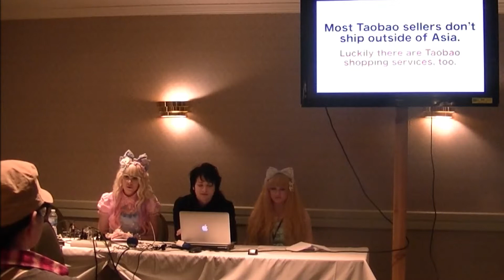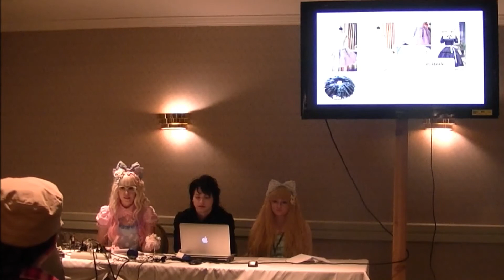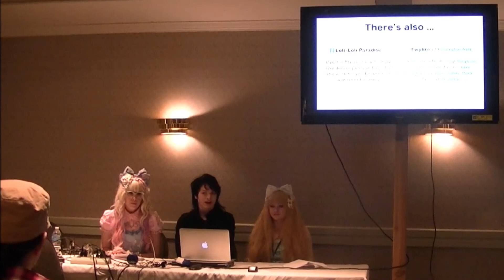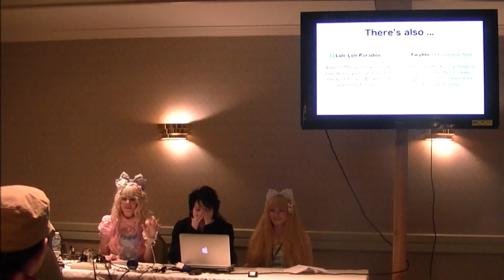Anime North 2013 - Lolita Advanced Shopping Part 2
Lolita Advanced Shopping a panel hosted by Cadney, Brad & Margaret.

The panel discusses:
-shopping service
-auction sites (Mbok & Yahoo Auction Japan
-taobao
-stores that sell directly to you
-tips

NOTE: Although the examples are narrowed to lolita fashion, most of the information can be applied to anything you'd like to get from japanese/asian sites that don't ship overseas!